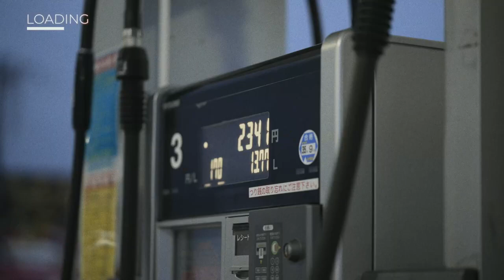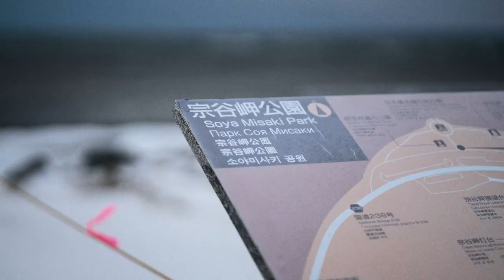URAL Winter Ride Japan Cape Soya, Hokkaido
Crazy idea, freezing cold, icy roads, fatigue but also good company, good food,  good sleep and some good stories to tell. The team at URAL Japan organized the traditional winter ride to the northernmost point of Japan, Cape Soya, Hokkaido. Enjoy!